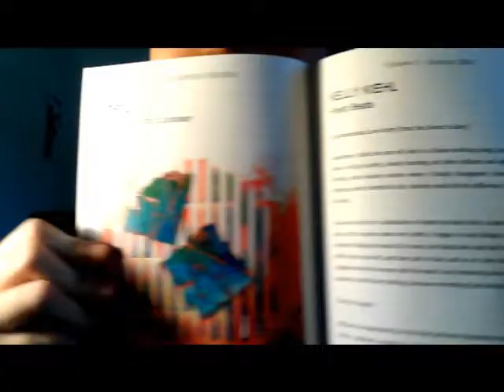BMR Vlog #3: Mindblow Beyond Understanding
Video #3 of the Blue Monday Review Vlog!

Contents include:
Announcing the print journal, Amanda being really excited about the print journal, announcing the Monthly Vlog Reading Contest, reading Mark Leidner's "What's Cool Changes"

BMR Issue 1 ebook version
BMR Issue 1 print version: